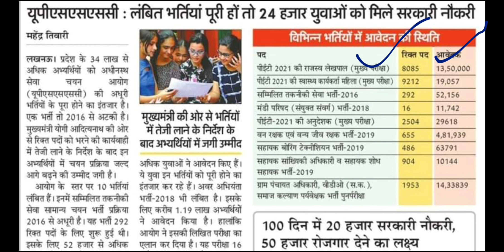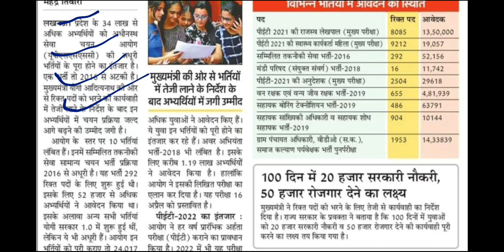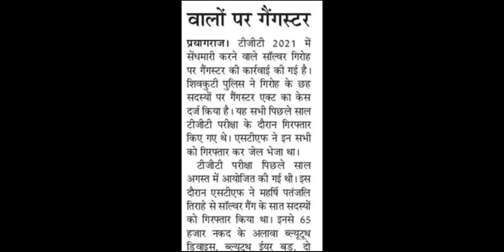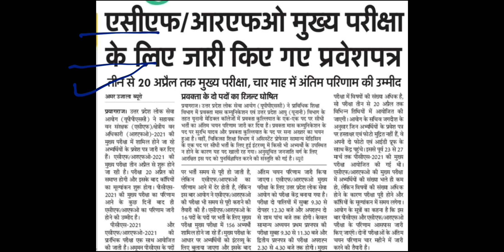UPSSSC VDO लेखपाल सहित सभी भर्तियों का अपडेट/ 34 लाख से अधिक आवेदन/ 24000 से अधिक को मिलेगा नौकरी